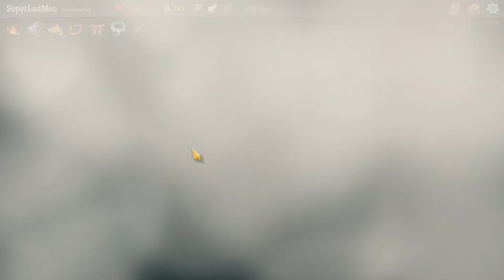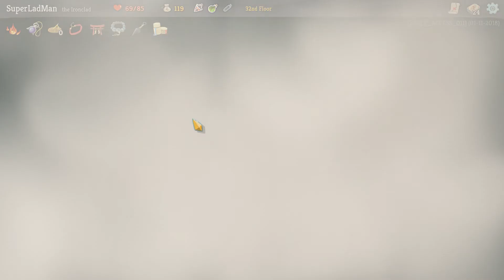Let's Play Slay The Spire | Deck Building Roguelike | Ironclad #2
If you enjoyed the content leave a like and share the video, it helps me out a tonne, gets new friends to join the community and lets me know that you're enjoying the content I create. Thanks in advance!

Song: Insane Jank Posse
Artist: PianoJester